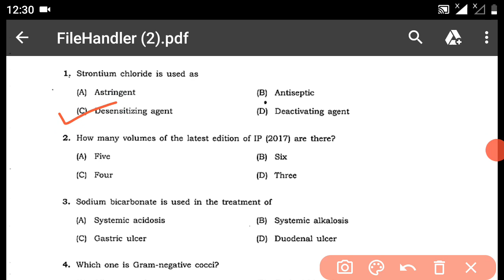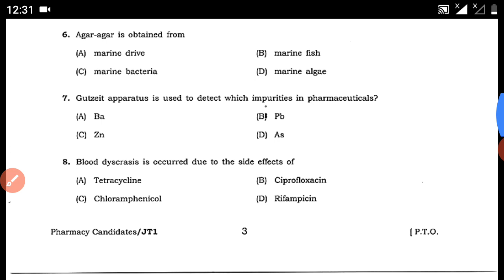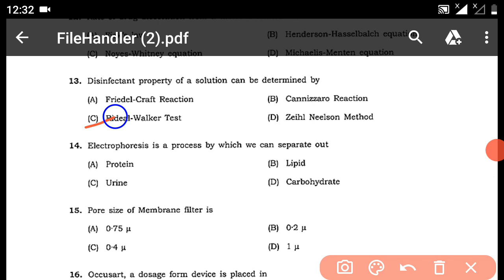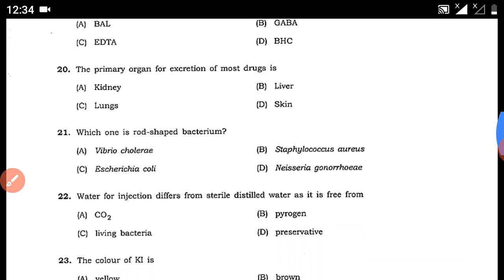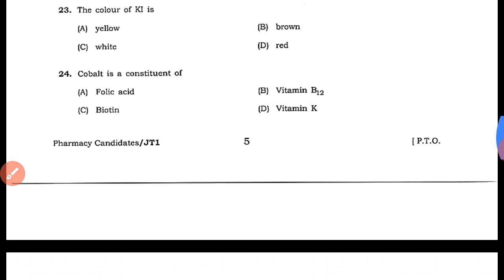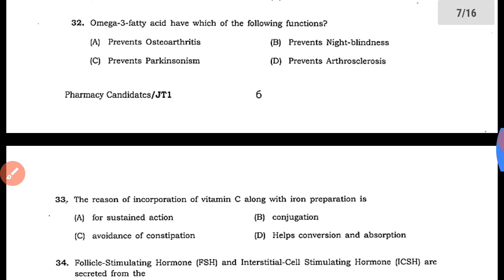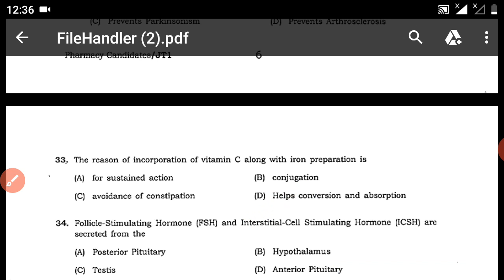(1-40 ques)Jelet previous year pharmacist exam paper 2018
pharmacist previous year question paper
pharmacist exam preparation
Rsmssb pharmacist vacancy
Rajasthan pharmacist vacancy